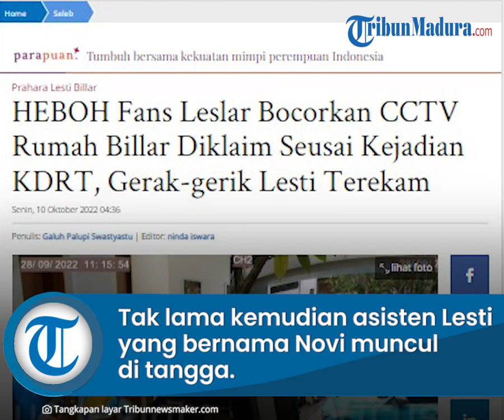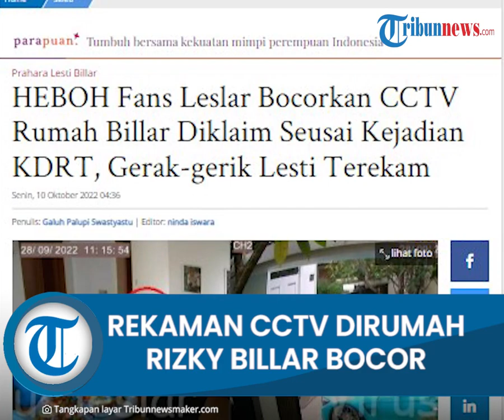Viral Rekaman CCTV Diduga Momen di Rumah Rizky Billar seusai Insiden KDRT, Gerak-gerik Lesti Terekam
TRIBUN-VIDEO.COM - Akun Instagram fanbase Leslar yang bernama @virus.leslar menjadi sorotan setelah mengunggah video rekaman CCTV dari rumah Rizky Billar.

Video rekaman CCTV itu diunggah di Instagram fansbase Lesti Kejora dan Rizky Billar pada Sabtu 8 Oktober 2022.

Akun itu menyebut video yang mereka unggah adalah rekaman dari rumah yang ditempati Lesti Kejora dan Rizky Billar.

Pada rekaman video, tanggal dan waktu yang tertulis diklaim terjadi pada 28 September 2022 mulai pukul 11.16 WIB atau setelah Lesti menerima dugaan KDRT dari Billar.

Dalam video, pergerakan Lesti Kejora di dalam rumah terekam jelas.

Tayangan pertama menampilkan Lesti Kejora tengah berada di dalam ruangan yang tampak digunakan untuk bermain baby L.

Lesti sudah berpakaian rapi dalam rekaman tersebut.

Ia terlihat menggendong baby L dan berdiri sambil melongok ke arah tangga.

Tak lama kemudian asisten Lesti yang bernama Novi muncul di tangga lalu menggantikannya menggendong baby L.

Novi dan baby L lantas turun ke lantai bawah sedangkan Lesti masuk ke dalam kamar.

CCTV berlanjut dengan rekaman saat Lesti melangkah ke luar rumah menuju mobil putih yang sudah terpakir di depan gerbang.

Awalnya, Lesti masuk dan duduk di kursi belakang mobil.

Namun sesaat kemudian ia keluar lagi lalu beralih ke kursi sopir.

Lesti memutuskan menyetir sendiri mobilnya untuk pergi dari rumah.

Dalam caption unggahan, akun fanbase Leslar itu menyebut agar publik tidak menghujat baik Lesti maupun Billar.

Akun itu merasa banyak oknum yang sengaja melebih-lebihkan berita.

Artikel ini telah tayang di TribunNewsmaker.com dengan judul HEBOH Fans Leslar Bocorkan CCTV Rumah Billar Diklaim Seusai Kejadian KDRT, Gerak-gerik Lesti Terekam,
Penulis: Galuh Palupi Swastyastu